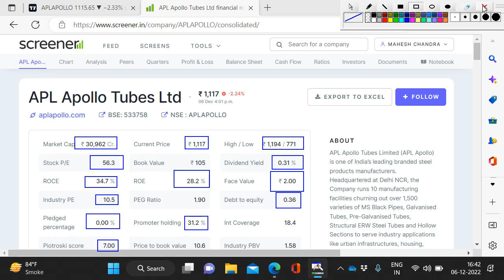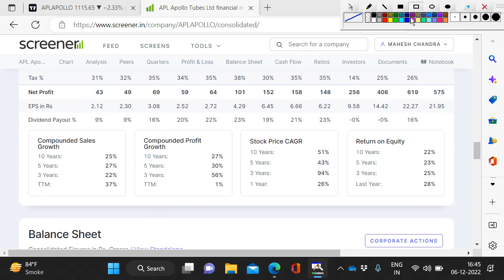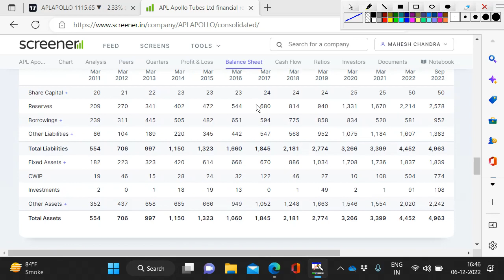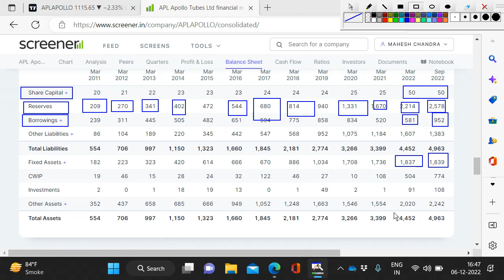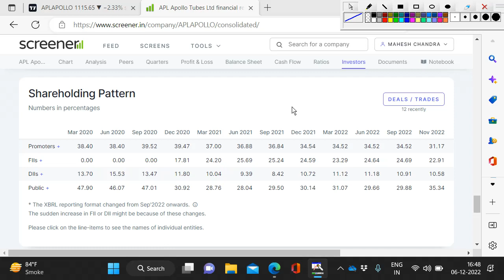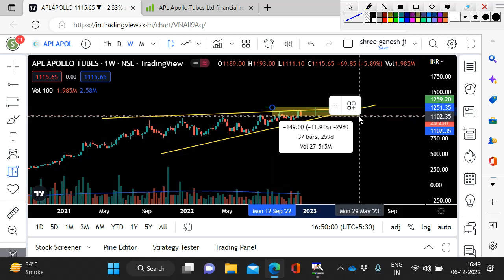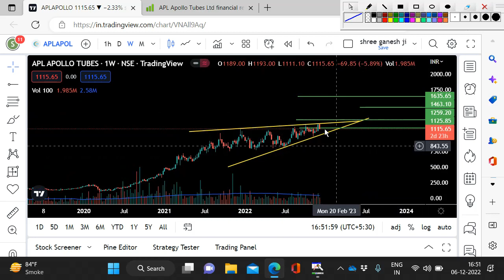APL Apollo Tubes Ltd APL Apollo Tubes Share Full Fundamental And Technical Analysis